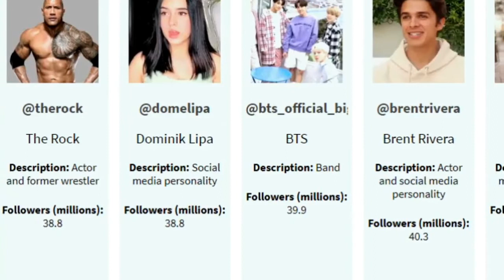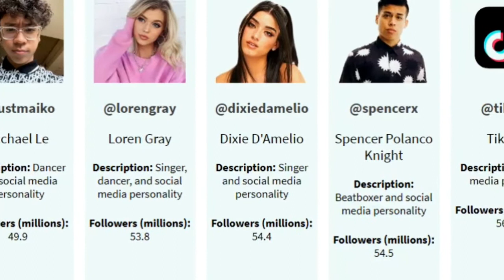List of most-followed TikTok accounts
In this video you will watch:
This list contains the top  accounts with the largest number of followers on the Chinese social media platform TikTok . do you know biggest tik tok account and how much the biggest tik tok account followers had ? do you know dixie d'amelio and his sister charli d'amelio ? or Khabane Lame and how much Khaby tik tok followers have
we re going to show you best tik tok accounts and biggest tik tok accounts and most popular tik tok accounts and famous tik tok accounts

source : 1- tik tok
2 - wikipedia